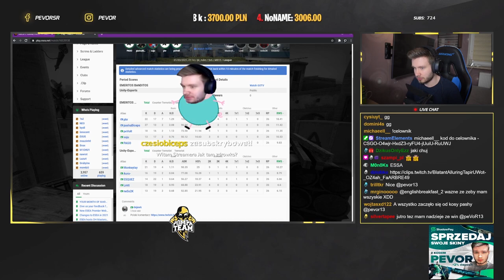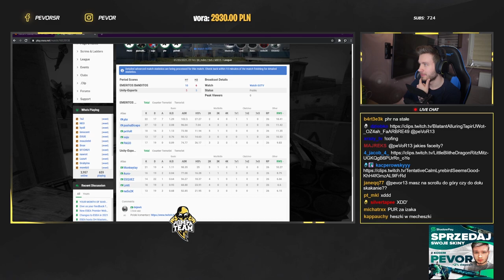EMERITOS BANDITOS BEZ IZAKA !?!? 😨 W KOŃCU WYGRYWAJĄ MECZ ❓❓ PASHA i PHR CARRUJA MECZ 💪🏻- CSGO SHOTY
EMERITOS BANDITOS:
-Izak(support)
-PashaBiceps(IGL & sniper)
-peVoR(FirePower)

ANONYMO:
- Snax
- innocent
- mynio
- KEi
- Kylar

StylDunów:
- Luz
- byali
- MICHU
- EXUS
- mhL